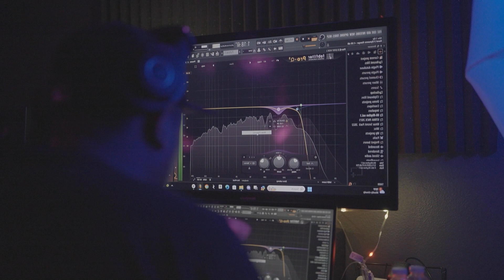Htown Mexicano Misery The Making Of "GET DUMB " Prod by KtraaOnTheBeat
**THE MAKING OF "GET DUMB"**
PRODUCED BY KTRAAONTHEBEAT
SHOT BY WHOLELOTTAVIDEOS
AT 2 DOZIZ STUDIOS
"GET DUMB" DROPPING SOON ON ALL PLATFORMS
I WANT TO TAKE YALL ON A RIDE WITH ME BABY KNOW THEY TAOMBOUT!!! HAAAGH!